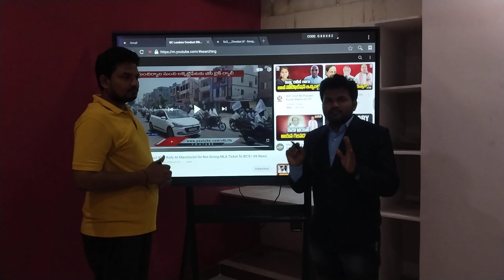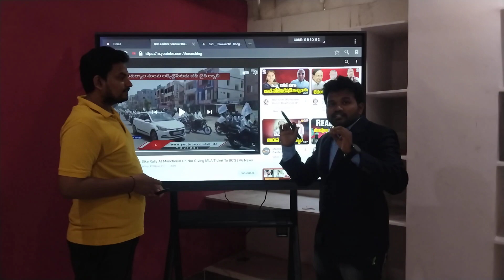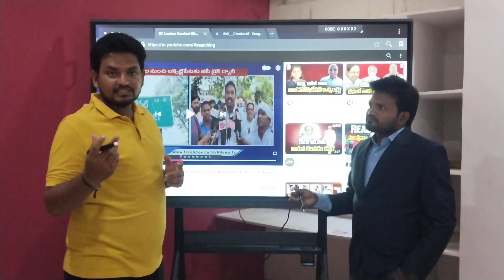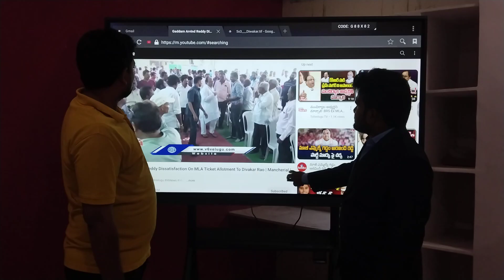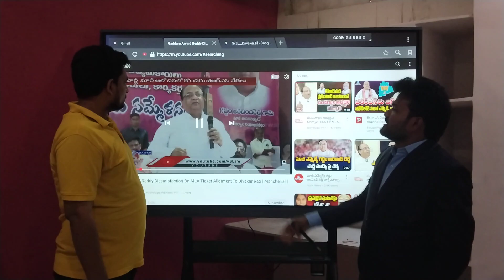మంచిర్యాల ఎమ్మెల్యే దివాకర్ రావు మరో పేరు పనికిరావు ||నువ్వొద్దు నీ నోటోద్దు MLA Divakar rao